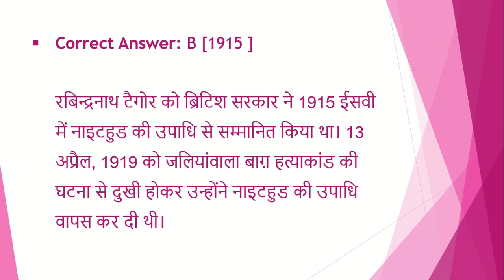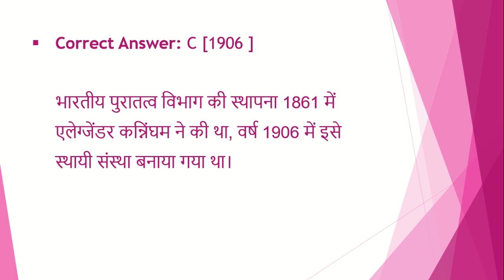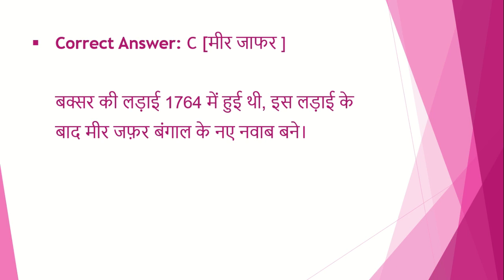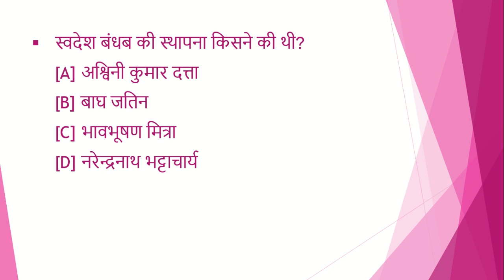upsc /uppsc daily quiz | 2 minute confidence booster | mcq|gk|uppcs|pcs|test series| paper| test #42